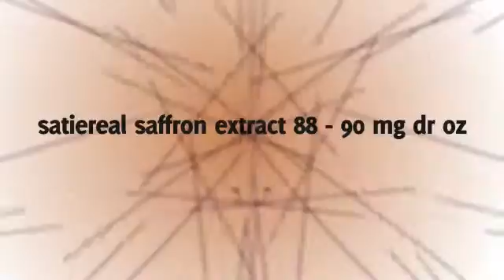Saffron Extract Offer- FREE Botle So You Could Loss Weight Fast -Get Paid To Loss Weight